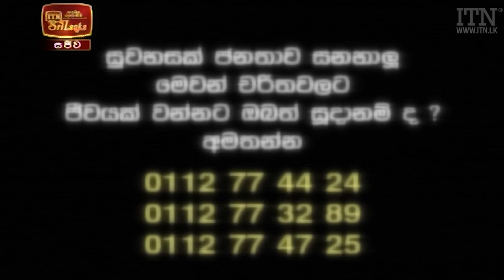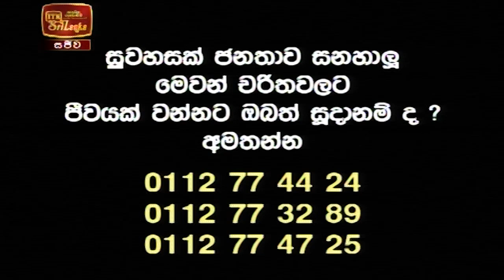ITN News 2020-12-19 | 09.30 PM